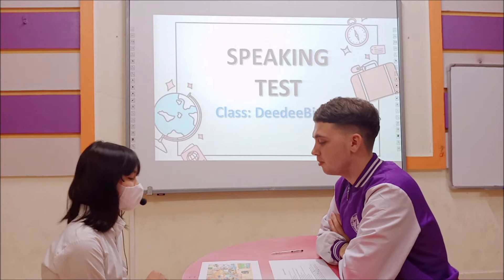Sofia_GMF2 Speaking Test_Dede1